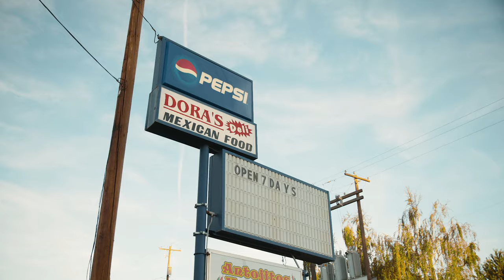Remember? - Short Film by Dane Ocampo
A visual memoir looking back almost 2 years ago to my undergraduate days at Walla Walla University.

At first, I simply wanted to gather test footage on my new Canon EOS R5, but I felt uninspired at the notion of aimlessly recording things. I tried my best to think of any simple story line to create, but then I realized that I am literally living in the town where stories were made. I hope you enjoy this walk with me down memory lane.

Shot on: Canon EOS R5 (C-Log 4K-D 60p All-I); Tamron SP 24-70mm f/2.8; Canon 50mm f/1.4; Atomos Ninja V (DNxHR HQ)